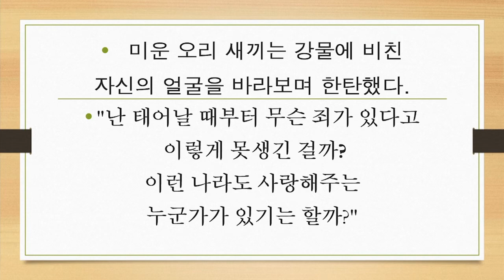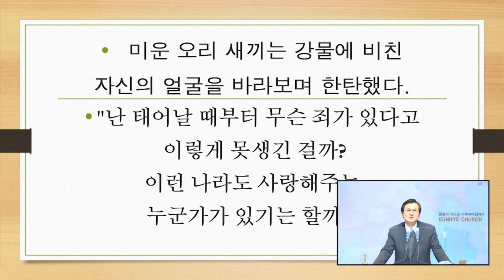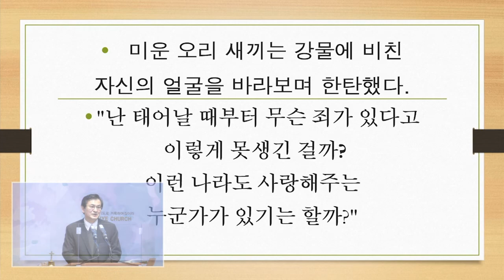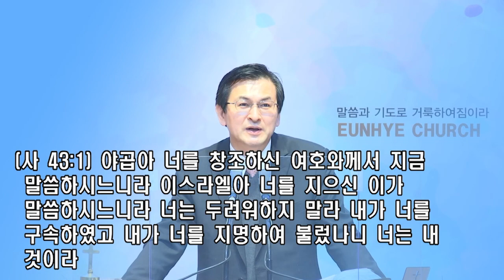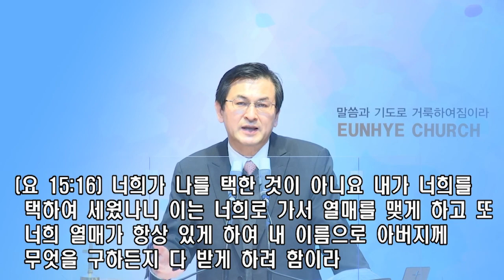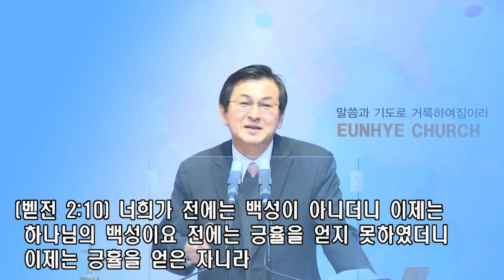정체성의 회복. 2부예배 설교(22.03.20)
말씀: 정체성의 회복
설교: 이형신 담임목사
성경: 베드로전서 2장 9~10절